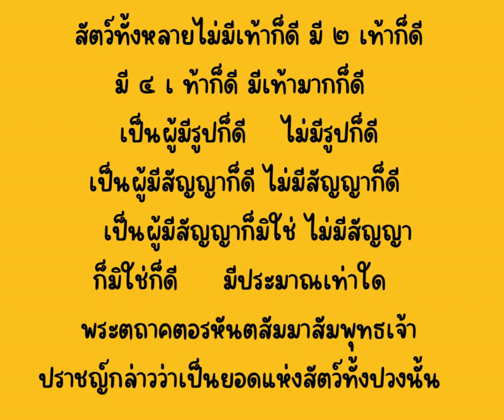บุคคลผู้เลิศ#พระอาจารย์สมบัตินันทิโก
ปสาทสูตร
   [๓๔]    ดูก่อนภิกษุทั้งหลาย  ความเลื่อมใสในวัตถุอันเลิศ  ๔ ประการนี้
ความเลื่อมใสในวัตถุอันเลิศ  ๔ ประการเป็นไฉน  คือ
            ๑.  สัตว์ทั้งหลาย  เป็นอบท  (ไม่มีเท้า) ก็ดี   ทวิบท  (๒ เท้า) ก็ดี
จตุรบท (เท้า)  ก็ดี  พหุบท  (เท้ามาก)  ก็ดี  เป็นผู้มีรูปก็ดี  ไม่มีรูปก็ดี
เป็นผู้มีสัญญาก็ดี  ไม่มีสัญญาก็ดี   เป็นผู้มีสัญญาก็มิใช่   ไม่มีสัญญาก็มิใช่ก็ดี
ประมาณเท่าใด    พระตถาคตอรหันตสัมมาสัมพุทธเจ้า   ปราชญ์กล่าวว่าเป็น
ยอดแห่งสัตว์ทั้งปวงนั้น     สัตว์เหล่าใดเลื่อมใสในพระพุทธเจ้า    สัตว์เหล่านั้น
จึงชื่อว่าเลื่อมใสในวัตถุอันเลิศ  เมื่อเลื่อมใสในวัตถุอันเลิศ  ก็ย่อมได้ผลอันเลิศ.
            ๒.  ธรรมทั้งหลาย      ที่เป็นสังขตะมีประมาณเท่าใด     อริยมรรคมี
องค์  ๘  ปราชญ์กล่าวว่าเป็นยอดแห่งธรรมทั้งปวงนั้น    สัตว์เหล่าใดเลื่อมใสใน
อริยมรรคมีองค์ ๘  สัตว์เหล่านั้นจึงชื่อว่าเลื่อมใสในวัตถุอันเลิศ  เมื่อเลื่อมใส
ในวัตถุอันเลิศ  ก็ย่อมได้ผลอันเลิศ.
            ๓.  ธรรมทั้งหลาย  ทั้งที่เป็นสังขตะ   ทั้งที่เป็นอสังขตะ   มีประมาณ
เท่าใด วิราคะ ปราชญ์กล่าวว่าเป็นยอดแห่งธรรมทั้งปวงนั้น วิราคะ  คืออะไร
คือ  ธรรมเป็นที่ยังความเมาให้สร่าง  เป็นที่รำงับเสียสิ้นซึ่งความกระหาย เป็นที่
ถอนขึ้นหมดซึ่งอาลัย   เป็นที่เข้าไปตัดเสียซึ่งวัฏฏะ   เป็นที่สิ้นตัณหา   เป็นที่
ปราศจากกำหนัด  เป็นที่ดับทุกข์  คือ  นิพพาน   สัตว์เหล่าใดเลื่อมใสในวิราค-
ธรรม    สัตว์เหล่านั้น    จึงชื่อว่าเลื่อมใสในวัตถุอันเลิศ    เมื่อเลื่อมใสในวัตถุ
อันเลิศ ก็ย่อมได้ผลอันเลิศ.